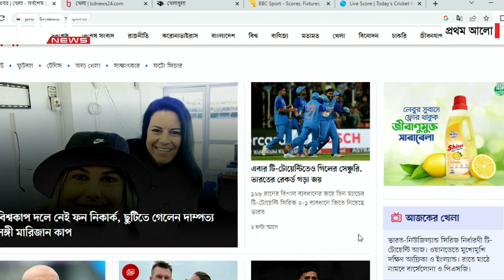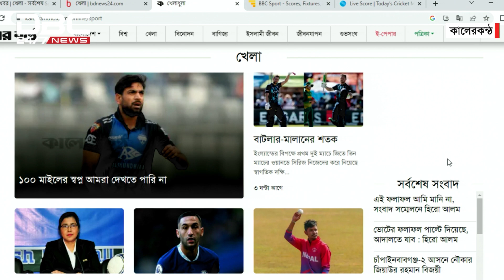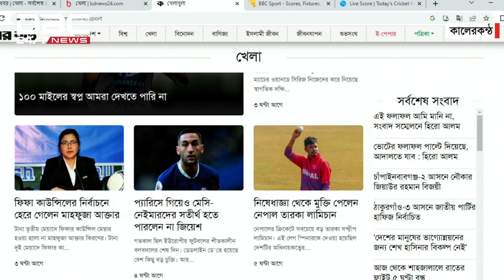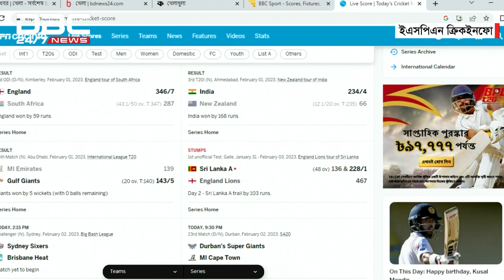দেশ-বিদেশের পত্র-পত্রিকার খবর | DBC NEWS